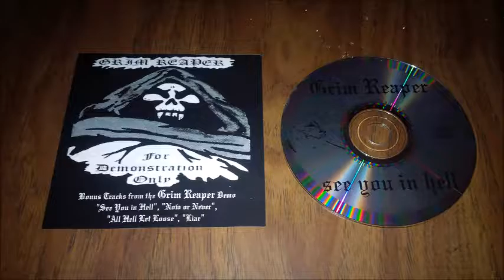Grim Reaper All Hell Let Loose Demo '82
~ ripped from my See You In Hell / For Demonstration Only CD owned figured it was time to put the entire demo online enjoy \\\...///